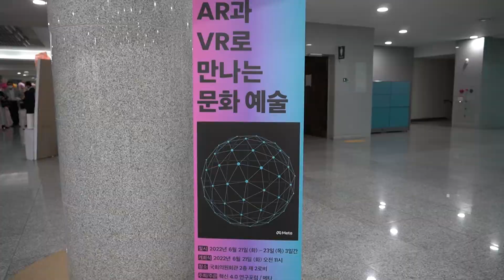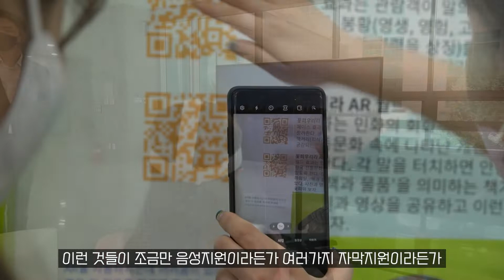[김예지의 JOY로운 하루] AR과 VR로 만나는 문화예술 체험 Vlog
AR과 VR기술을 통해 문화예술 콘텐츠를 즐길 수 있는 새로운 체험의 장에 다녀왔습니다. 현재의 AR, VR 기술에 음성 및 자막 지원 등을 지원해 장애인의 접근성을 높인다면 모두가 함께 누릴 수 있는 문화예술 체험 창구로 발전할 수 있을 것이라 생각합니다. AR과 VR로 만나는 문화예술 콘텐츠, 화면을 통해 함께해 주세요!

This content was produced with Typecast, an artificial intelligence virtual actor service.